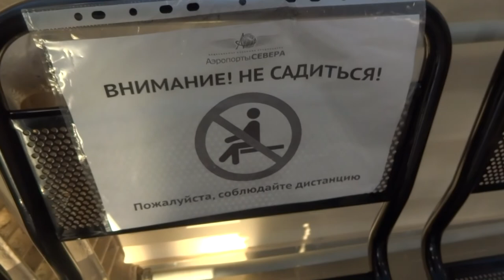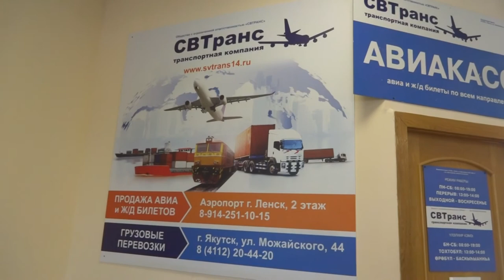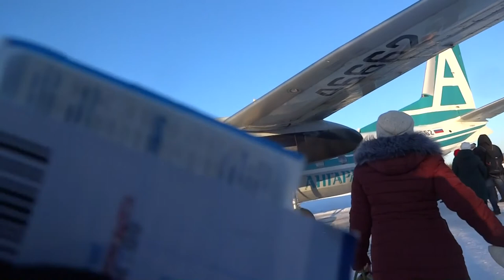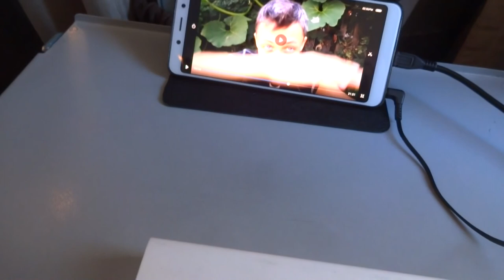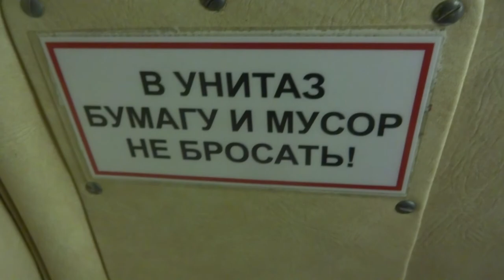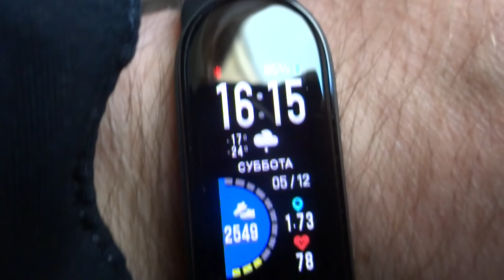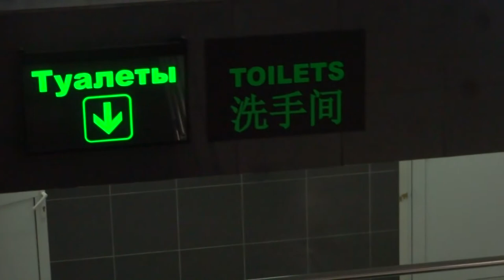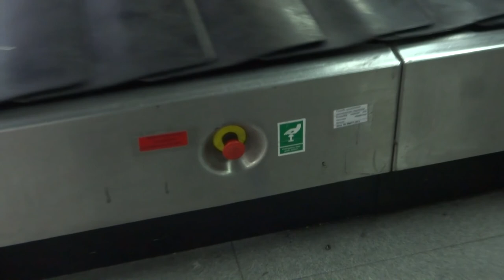2020-12-05 Полетел в Иркутск